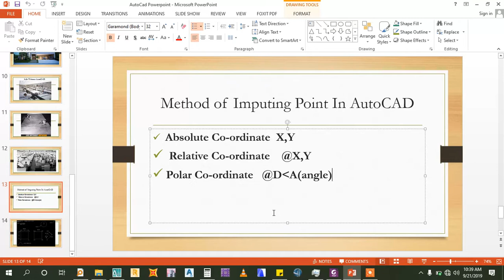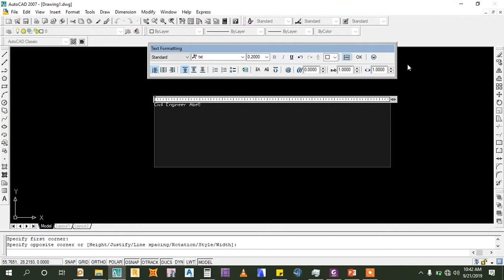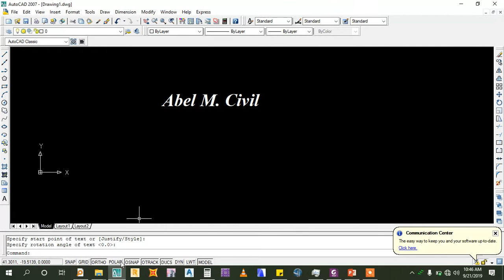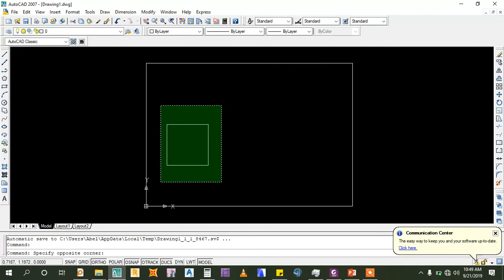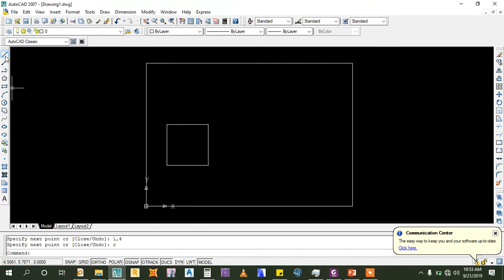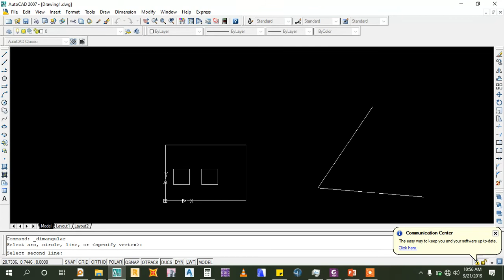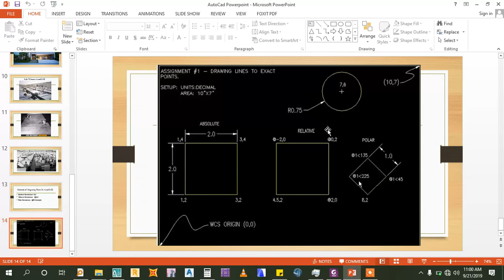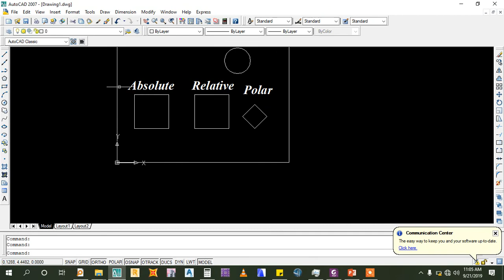Autocad 2007 Tutorial in Amharic Part 2 by Abel Muluken